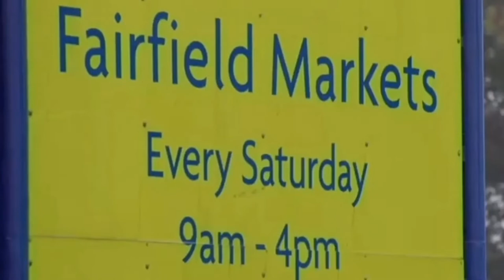Who was Fired on Celebrity Apprentice Australia Episode 6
Perhaps Jarrod had an elimination wish because he didn't contribute to the task and made excuses throughout the process – so Lord Sugar said bye.